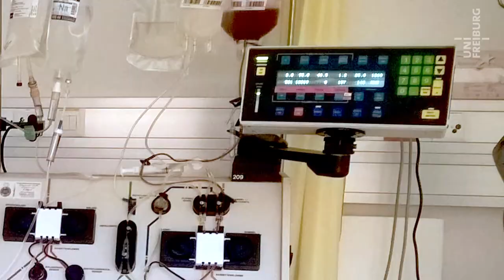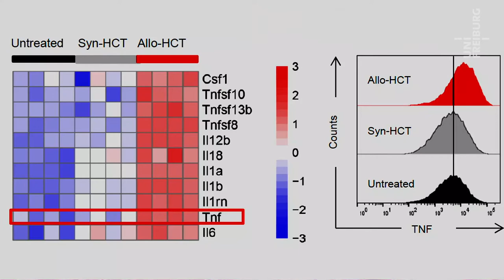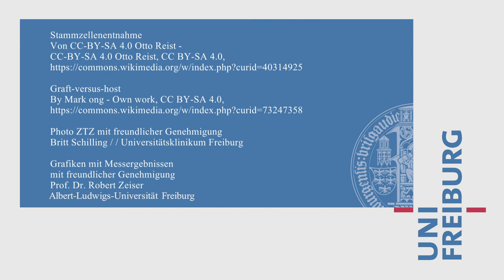Robert Zeiser - Immuntherapie - Uni Freiburg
In der Behandlung bestimmter Krebsarten hat sich die sogenannte Immuntherapie durchgesetzt. Das bedeutet für die Patienten, dass sie weniger mit Chemotherapie und Bestrahlung zu tun haben. Ohne Nebenwirkungen ist aber auch das neue Verfahren nicht. Robert Zeiser erforscht die Immuntherapie an der Uniklinik Freiburg. Dabei  will er die Nebenwirkungen für die Patienten weiter verringern.